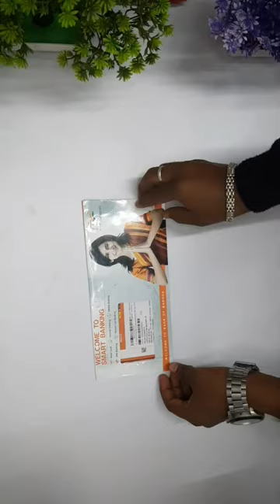BankOfBaroda Welcome Kit Unboxing /// BANK OF BARODA PLATINUM DEBIT CARD UNBOXING & OFFERS 🎁🎁🎁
Bank Of Baroda Platinum Debit Cards Unboxing & OFFERS

Bank Of Baroda ATM Card Unboxing

Bank Of Baroda Aeps Services

Bank Of Baroda ATM OFFERS

Bank Of Baroda ATM Cash Withdrawal